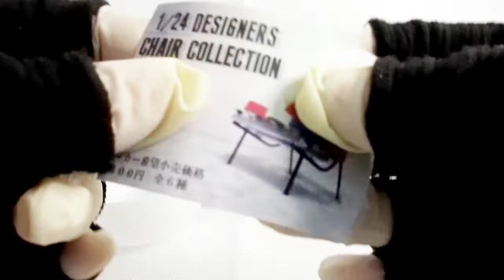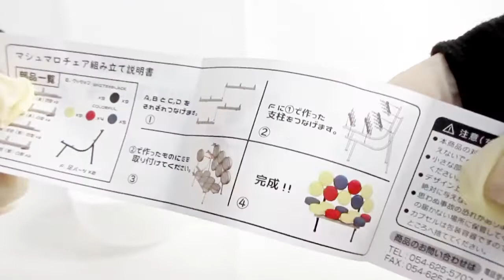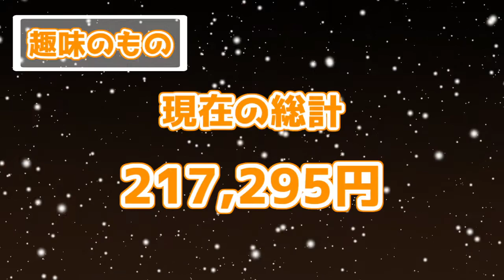明けましておめでとうございます【カプセルトイ開封】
明けましておめでとうございます。ステレン です。

新年のご挨拶とガチャガチャ（カプセルトイ）の開封です。

のんびりとミニチュアを楽しんだり、何かしながら流し見でもしていただければ嬉しいです！
もうちょっと時短で見たいと思ったら、再生速度を1.5くらいにするのをオススメします。

開封品：
・1/24 デザイナーズチェア コレクション（トイズキャビン）

今まで散々購入して、未開封のまま積み上げ続けた趣味のものを、開封して片づけています。
（だいたいミニチュアやフィギュア、紙ものなどです）
一応、汚部屋（汚家）の片付けを続けているチャンネルですが、出てきた物を開封しているだけなので、通しで見なくても大丈夫です。
順番は気にせず、お好きな動画をご覧ください(*´∀｀)
関連動画は動画の画面内右上に出てくるか、この概要欄に記載するようにしていますので、宜しければそちらもご覧いただければ嬉しいです。
もう何年も積み上げたままの古い物もあるので、ちょっと変わった物も出てくるかも知れません。
どうぞのんびりご覧ください。

動画は不定期更新です。
youtube以外のSNSなどは今のところＲＯＭ専です…が、そのうちＲＯＭ専じゃなくなるかも知れません。

音楽・効果音お借りしました
◆甘茶の音楽工房
◆DOVA-SYNDROME
◆MusMus
◆効果音ラボ